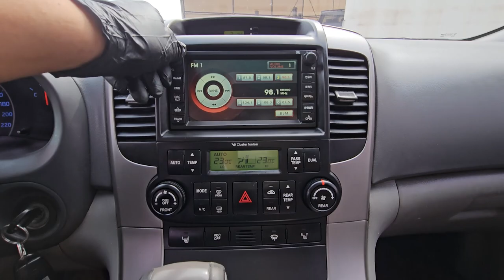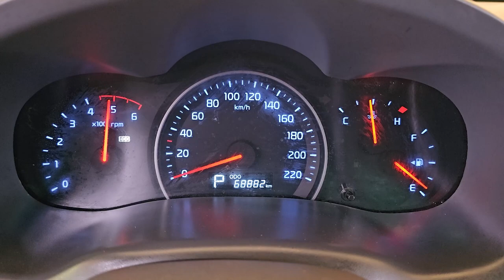2012 Kia Grand canival used car export (CS495403) carwara, 카와라 그랜드 카니발 수출